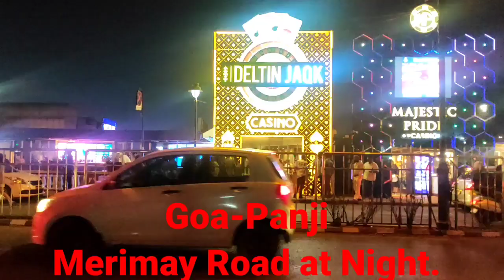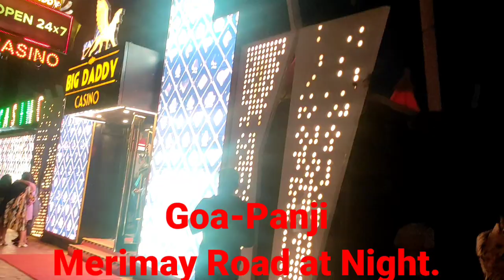GOA-PANJI Merimay Road at Night